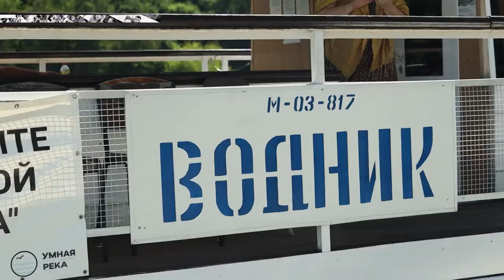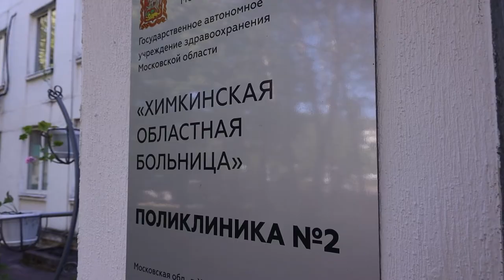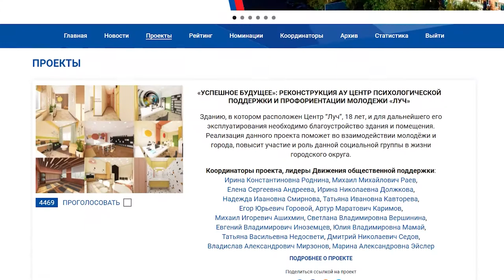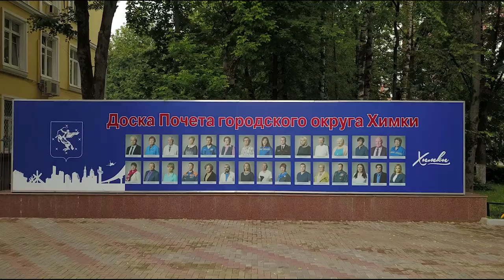Елена Андреева – Лица Химок. 13.07.2021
Елена Андреева, лидер Движения общественной поддержки социально значимых инициатив, председатель общественного Совета регионального проекта «Городская среда» партии «Единая России» о том, как стала лидером Движения общественной поддержки «Химки – интересно жить», о своей депутатской деятельности.